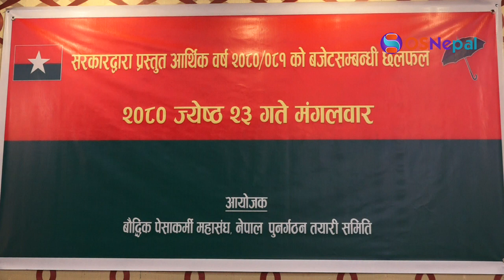बजेटबारे खोटै खोट देखाए उपेन्द्र यादवले